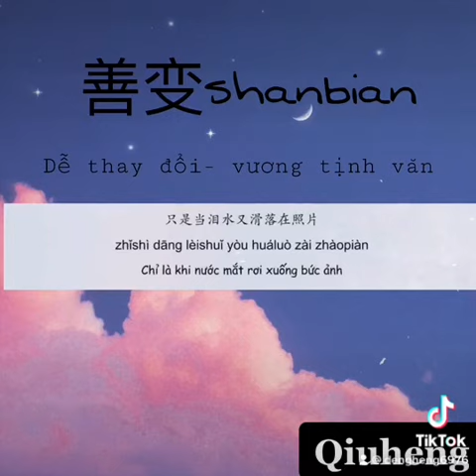善变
Người đau lòng đừng nghe nhạc buồn